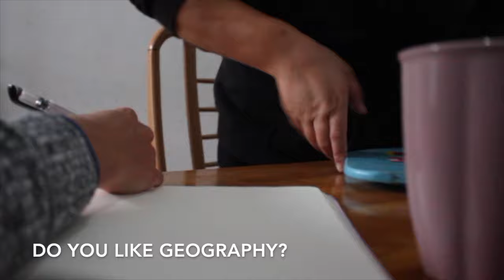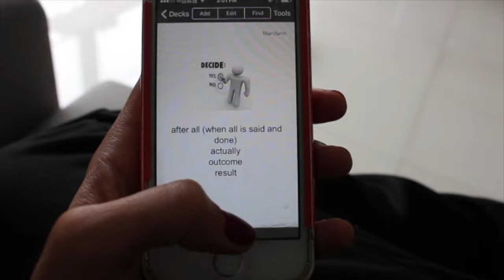VLOG #10 | Hear Me Speak Chinese | Vegan Hot Pot | Do I Fart?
I hope you enjoyed this vlog--seeing glimpses of China and what it's like to live overseas as a vegan. Let me know what you thought in the comments below!

Antimoody (feat g. west) - Soundcloud
Love Mode (prod. Joakim Karud)